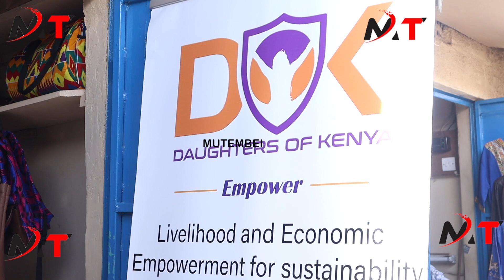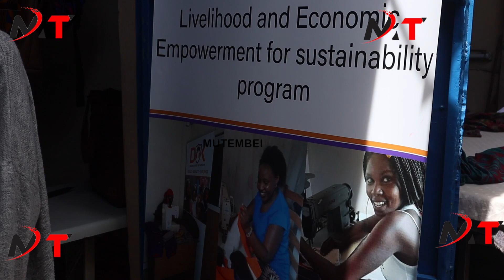SEE HOW DAUGHTERS OF KENYA EMPOWERS YOUNG LADIES IN KENYA!!